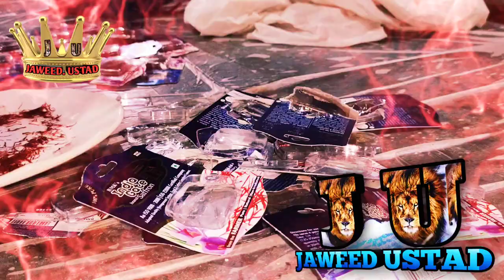Hyderabadi biryani 1 kg zafran | 😋😋 biryani full recipe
Shahi biryani
Hyderabadi biryani Pakwan